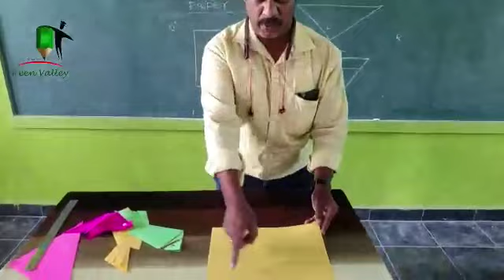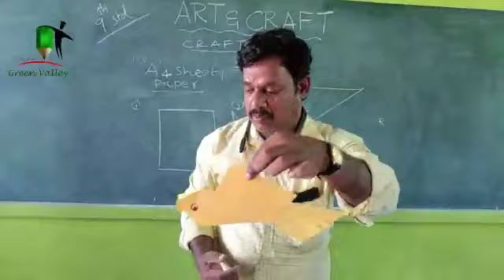ART & CRAFT--Craft Work--BIRDS, Green Valley Schools,Pernambut.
ART & CRAFT- Craft Work--BIRDS with Colour papers, by Srinivasan Sir of Green Valley Schools.